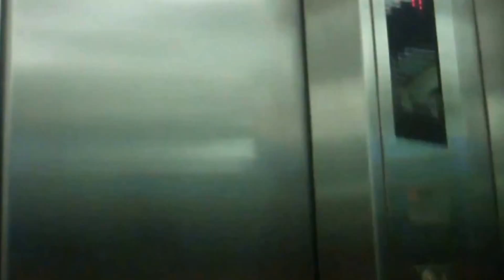Throwback Thursday #70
From June, 2013: Hanging out at the Copacabana hotel in Acapulco..